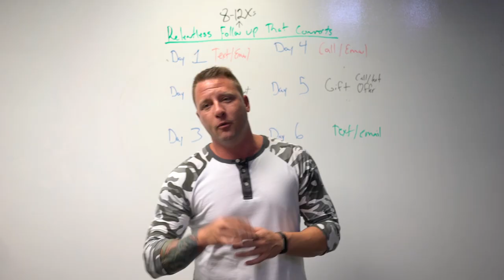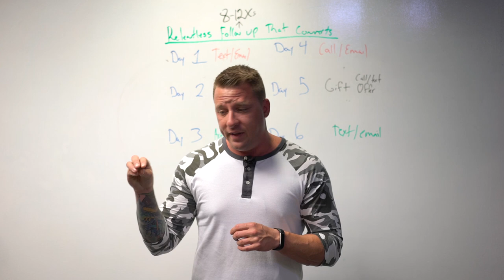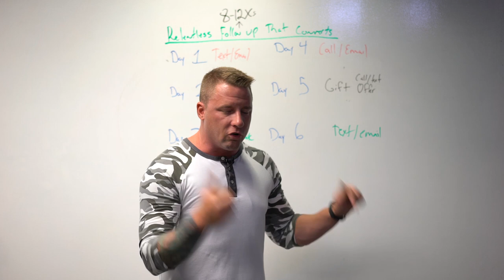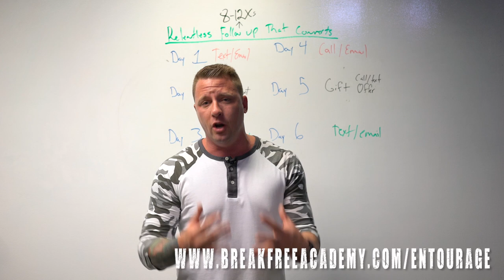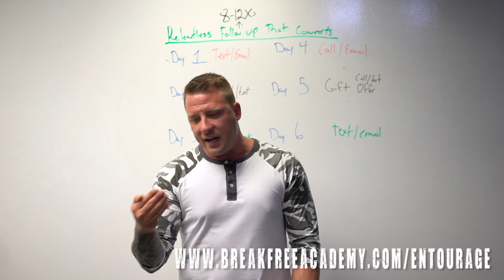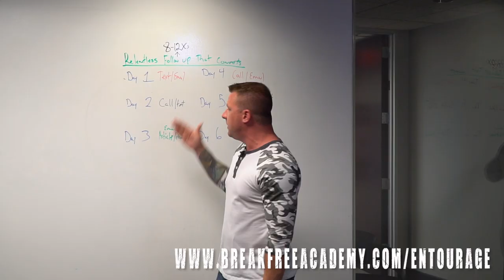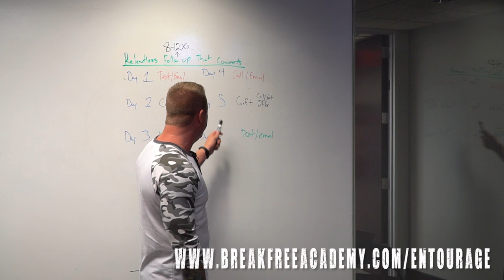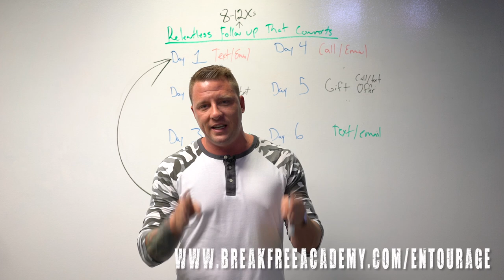Relentless Follow Up That Converts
You get a lead. You see that it looks legit. You call them. You email them. You text them. Nothing. Absolutely nothing happens. They turn into Casper the Ghost on you and walk out of your lead pipeline as fast as they came in. It's one of the most annoying aspects of the sales game. The ghost lead...

Most leads aren't truly ghosts though. Most of them simply get distracted by the 3000+ ads they see a day and the 4 times per week they give out their contact info while in search for a product or service. Oh, did you assume you and some internet lead were in a monogamous relationship?

Much like the hot chick at the end of the bar, everyone is jockeying for your prospect's attention. Their kids, spouse, employees, boss, church, ads, TV, radio, books, iPhone, Android, everything on this planet thrives on attention and everything your prospect comes into contact with is trying to keep their attention.

In order to win at the attention game, you need some relentless follow up and a system to deliver it on in a cool way, the prospect will like and on auto-pilot. In this video, I'll give you my 12 day follow up plan and show you how easy it is to get the attention of your prospect over and over until they decide to buy or die!

If you want more content like what you see in this video, plus a network with over a billion dollars in annual sales, join our mastermind

About Ryan Stewman
I've never had a salaried job my entire life. I've never taken a paid vacation or been paid for a sick day. I've lived my whole life on commission only.

With over 30,000 sales under my belt I'm one of the most qualified sales trainers on the planet. I literally came up to millionaire status from having only $25 to my name.

I am a 5X best selling author, contributor to Forbes, Entrepreneur, Huffington Post and many more major publications. I am CEO of 6 different companies and full time family guy.

I make these videos to help salespeople like you.